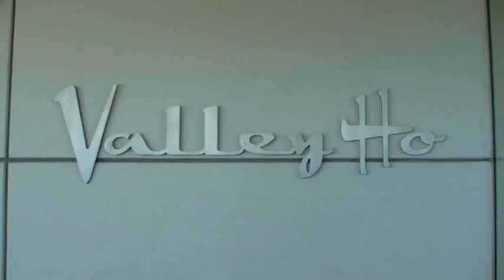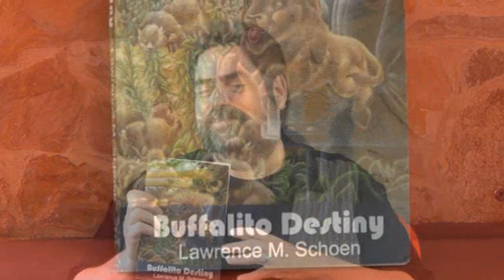BUFFALITO DESTINY - a reading from Chapter 1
Back in May of 2009, my wife and I visited Arizona. We stayed at the Hotel Valley Ho, and while there I shot this video with a reading from BUFFALITO DESTINY, the first novel-length adventure of the Amazing Conroy which had just been released from Hadley Rille Books (after a few years, the rights reverted to me and the book has since been republished under my own imprint, Paper Golem LLC).